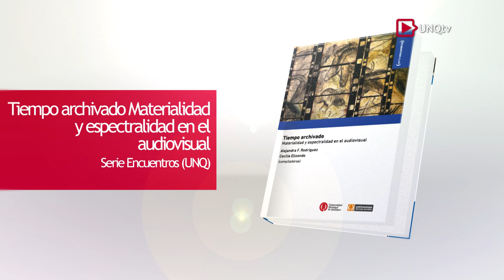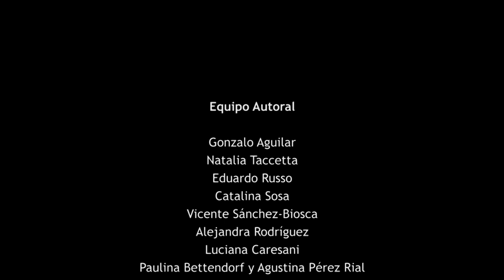Unidad de Publicaciones Sociales - Tiempo archivado Materialidad y espectralidad en el audiovisual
"Tiempo archivado. Materialidad y espectralidad en el audiovisual"
Serie Encuentros (UNQ)

Compiladoras:
Lic. Cecilia Elizondo
Mg. Alejandra Rodríguez

Equipo Autoral:
Gonzalo Aguilar
Natalia Taccetta
Eduardo Russo
Catalina Sosa
Vicente Sánchez-Biosca
Alejandra Rodríguez
Luciana Caresani
Paulina Bettendorf y Agustina Pérez Rial
Javier Trímboli
Adrián Muoyo
Evangelina Ucha
Andrea Cuarterolo